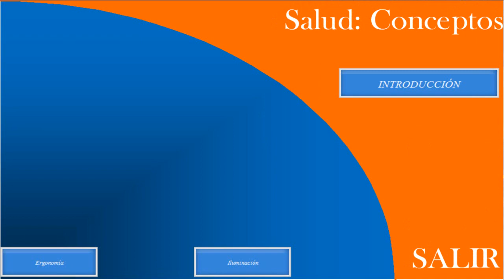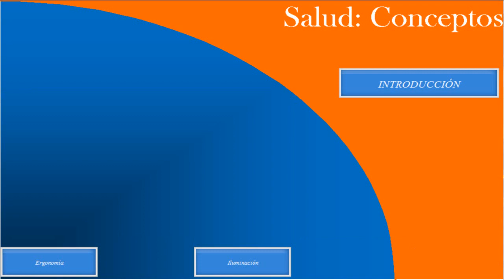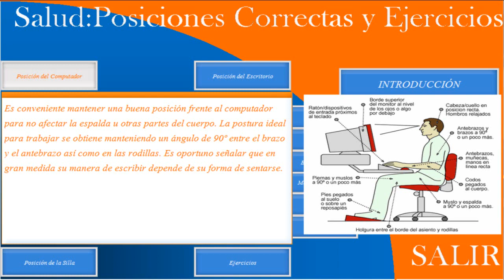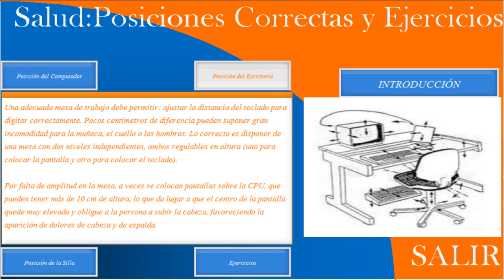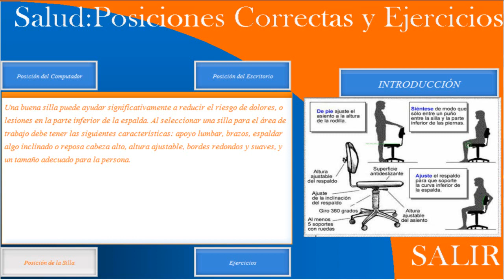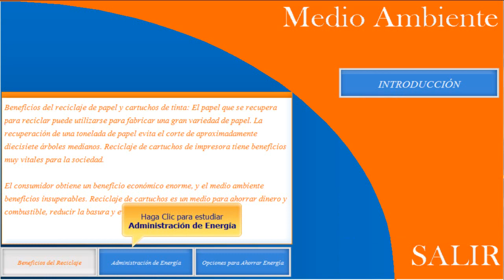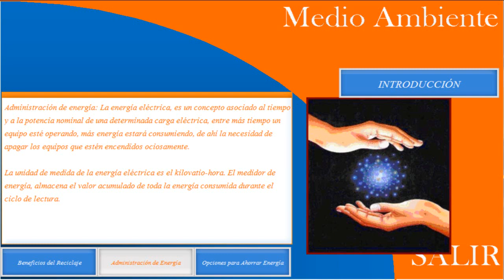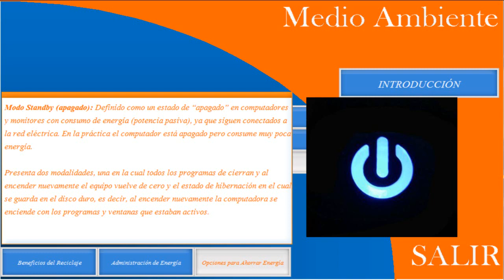Curso Básico De Sistemas - Salud Posiciones Correctas - Medio Ambiente | 💯% Gratis Full HD 1080p